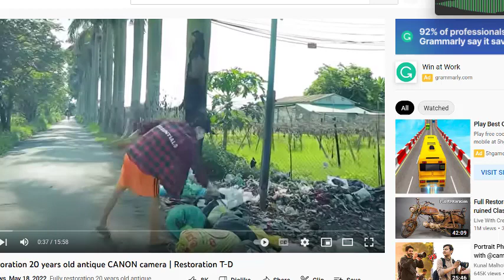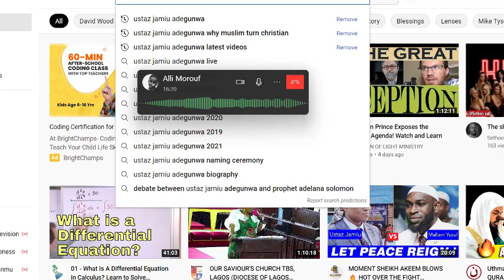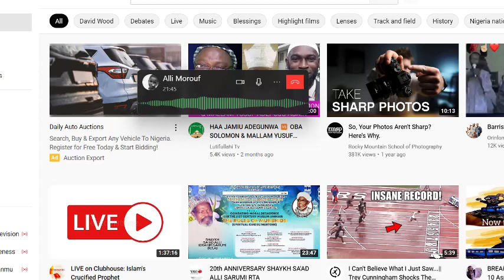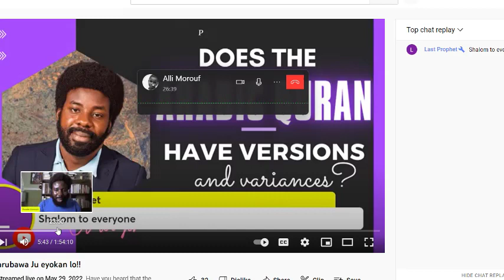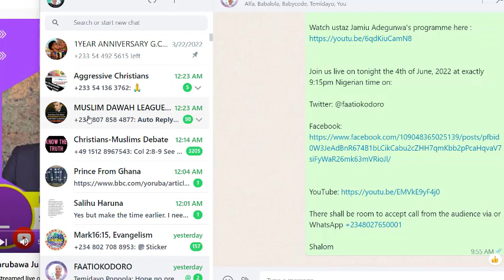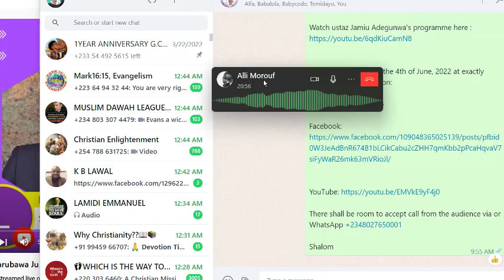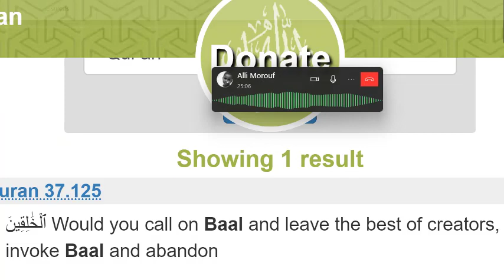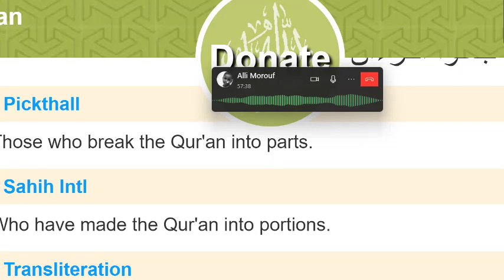Alli Mouruf Called To Defend 37 Different Arabic Quran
In this conversation Alli Mouruf called after our programme to proof the Quran is one, Listen to the conversation and learn about how Muslim lie about the quran